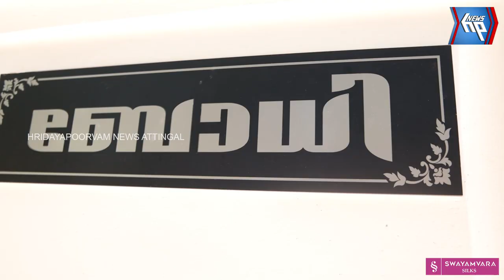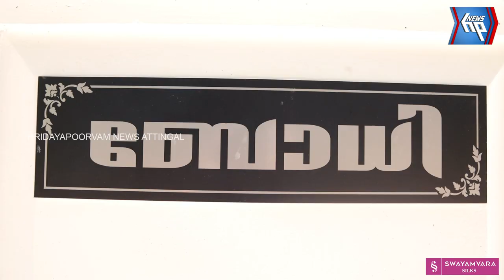ആറ്റിങ്ങലിലെ വൈറ്റ് ഹൗസ് കണ്ടിട്ടുണ്ടോ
| attingal | attingalnews | veedu | house | home | waithous | kerala | keralanews